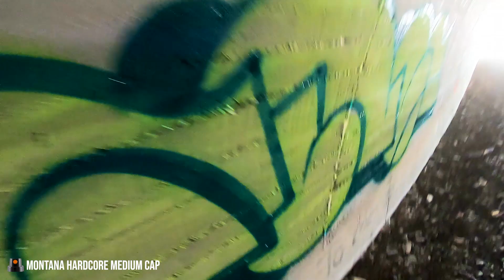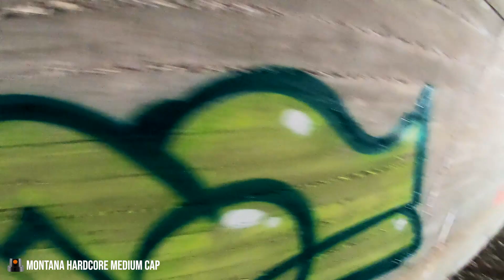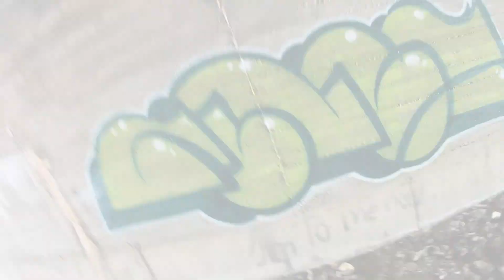GRAFFITI - RAW THROW UP